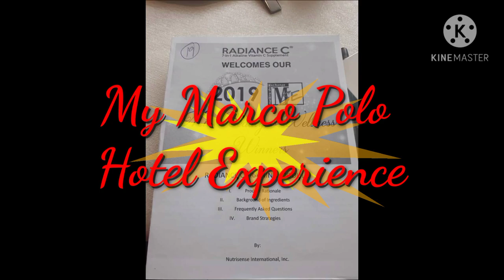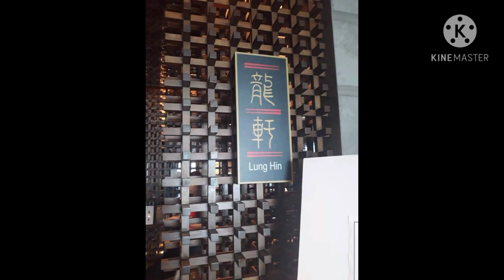MY MARCO POLO EXPERIENCE AS MISS BEAUTY & WELLNESS 2019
Akala ko sa panaginip lang to mangyayari, pero hindi ko sukat akalain na magiging totoo..From a farmer woman now it's a Beauty Ambassador for 1 Year...Thank You everyone😘
Specials Thanks to my one and only, who made my make up
ang the very famous Fashion Designer